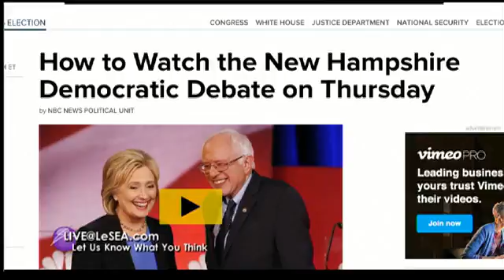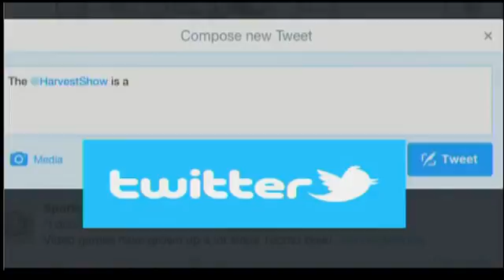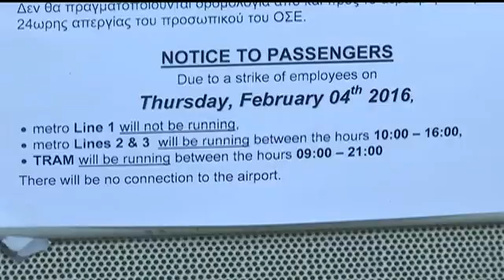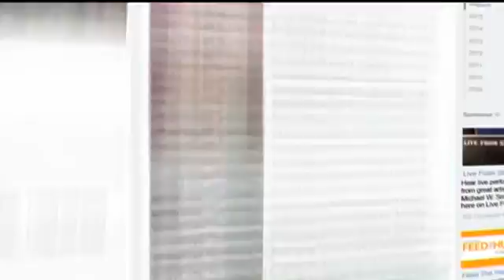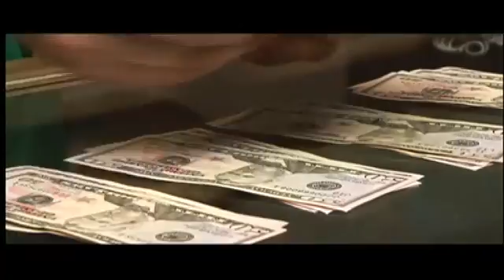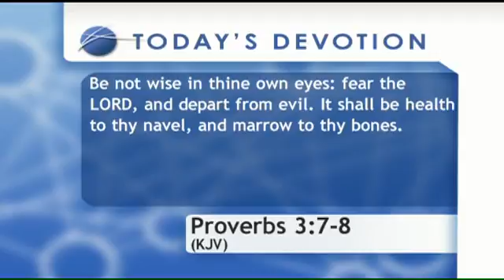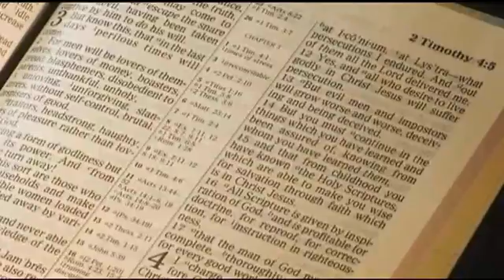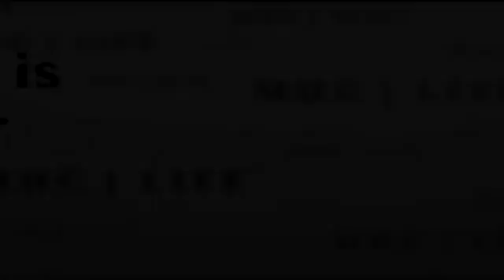The Harvest Show | Full Episode | 2/4/2016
He fell in love with filmmaking when he was just seven years old. Director Craig Shimahara talks about what it means to share his faith in a new full-length feature film.

And coming to you from Studio B. South African-born worship artist Jonathan Butler rocks to the rhythm of his hit song ‘Give it Up To God.’

And we’ll let you know the latest that’s being done to try to solve the refugee crisis in the Middle East. Plus speaking of the Middle East, Brian Bush has another Moment in the Holy Land, and we’re thankful Pastor Mark Lantz is here, even though he talks about not being thankful.